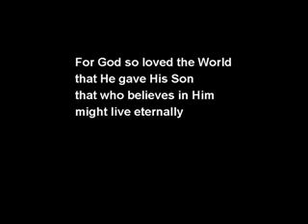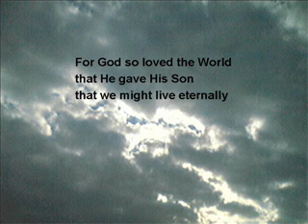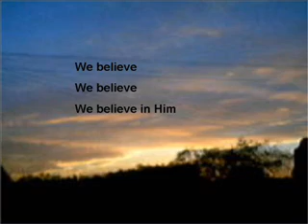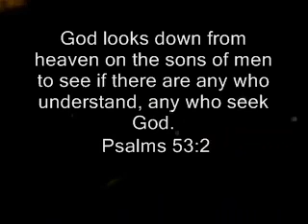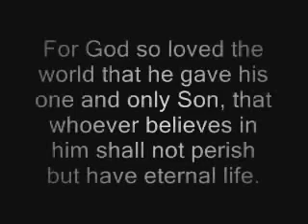Why on Earth did Jesus come!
Thea Wray's take on this matter.